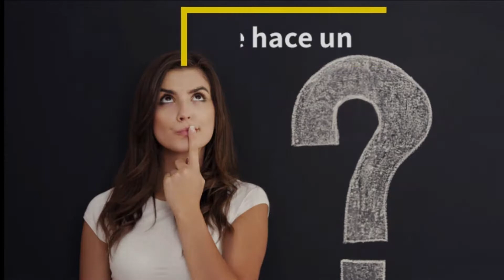Que hace un manitas?